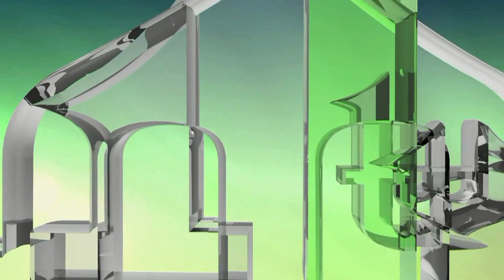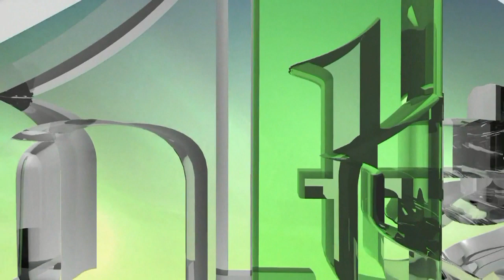KINESKI UTJECAJ NA BOSNU I HERCEGOVINU - DR. SEAD TURČALO (IML TV)